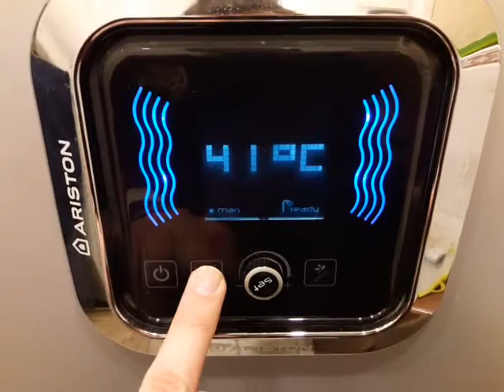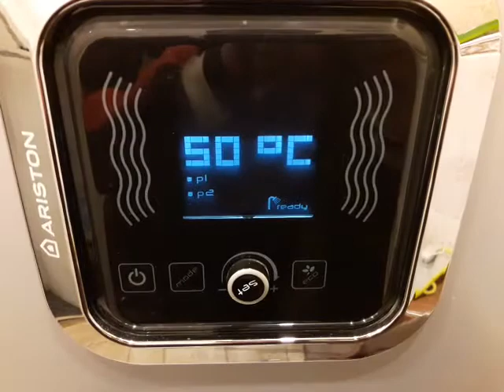Ariston Velis Premium 80-Problem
Problem with teperature.